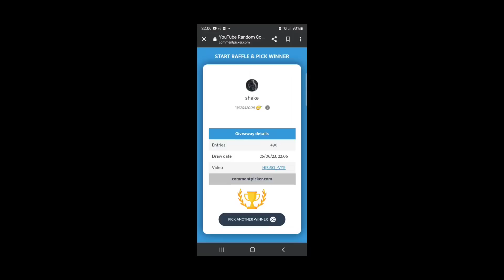WOW... TERBANG FULL SEMUA NAGA DI SPIN PERTAMA!